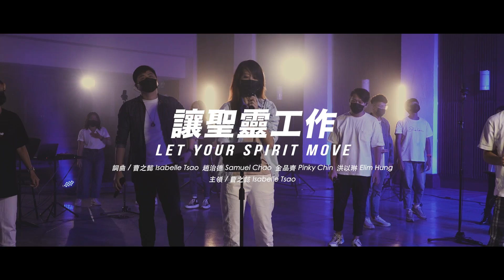【讓聖靈工作 / Let Your Spirit Move】Live Worship - 約書亞樂團、曹之懿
讓聖靈工作 / Let Your Spirit Move
詞曲 Lyricist & Composer：曹之懿 Isabelle Tsao、趙治德 Samuel Chao、金品齊 Pinky Chin、洪以琳 Elim Hung
英譯詞 Translator：宋怡萌 Joy Sung
主領 Worship Leader：曹之懿 Isabelle Tsao

[Verse 1]
祢按手在我心上  祝福我
Place Your hand upon my heart, blessing me
祢要我發出預言
You call me to prophesy
骸骨要復活
Dry bones come alive

[Verse 2]
我帶著信心宣告 祢話語
With faith I am declaring Your word
祢向我發出邀請 見證祢運行
You are inviting me to witness Your great works

[Pre-Chorus]
Your Spirit moves around ‘round ‘round
Your glory goes around ‘round ‘round
Your river flows around ‘round ‘round
Your holiness is pouring down

[Chorus]
讓氣息流動
Breath of life, blow forth
讓聖靈工作
Let Your Spirit move
骨與骨聯絡  因祢的手
Joint by joint connect, by Your strong hand
讓氣息流動
讓聖靈工作
骸骨正復活  為祢行走
Dry bones now revive, rise up for You

[Bridges]
因祢氣息 枯骨甦醒
Where Your breath goes dry bones waken
來讚美 讚美祢
To praise You, they praise You
踐踏死亡 復活生命
Resurrection life tramples death
走進祢心意
Walk into Your will

因祢大能 我們聚集
By Your great might we gather here
來敬拜 敬拜祢
To worship, worship You
榮耀軍隊 正在興起
Glorious army now arising
渴慕祢聖靈
Long for Your Spirit

奉獻 Asia for JESUS/ 約書亞樂團事工
這裡可以找到我們！